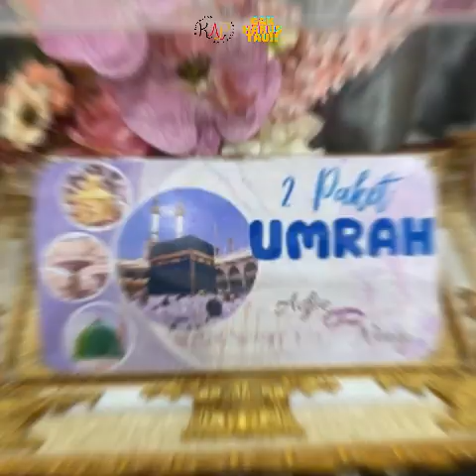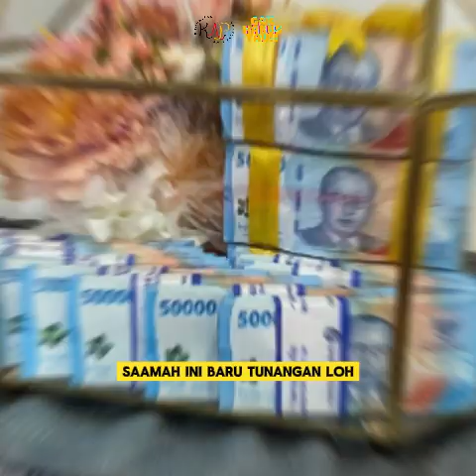"Padahal Baru Tunangan," Sosok Novi, Gadis di Sulteng Viral Dikasih Seserahan iPhone Emas, Hingga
"Padahal Baru Tunangan," Sosok Novi, Gadis di Sulteng Viral Dikasih Seserahan iPhone Emas, Hingga paket Umroh.

Bagaimana tidak, netizen terkejut dengan isi seserahan yang diterima calon pengantin wanita tersebut. Pasalnya, seserahan yang dibawa dari pihak pria untuk perempuan sangatlah tak biasa atau bahkan sangat bergelimang harta.

Viral di TikTok yang telah diunggah @riaistiirena, inilah penampakan seserahan yang sangat diluar naral atau sangat mewah. Meski baru tunangan atau tukar cincin, calon pengantin ini sudah memberikan seluruh hartanya untuk mempelai wanitanya.